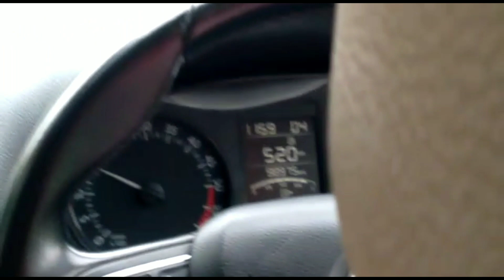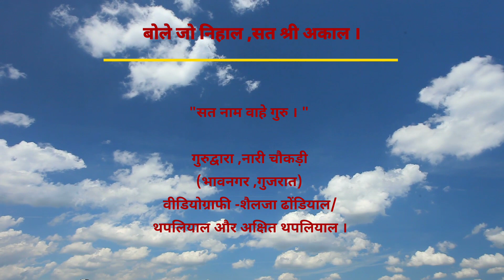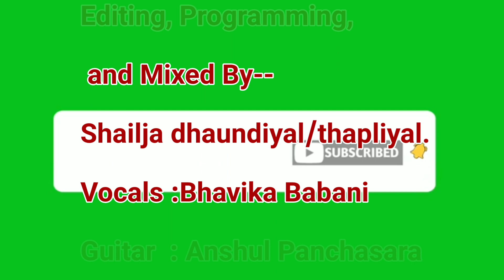गुरुद्वारा भावनगर "नारी चौकड़ी जो बोले सो निहाल- "सत श्री अकाल ,"Shelly's Vlog.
जो बोले सो निहाल सत श्री अकाल ।।